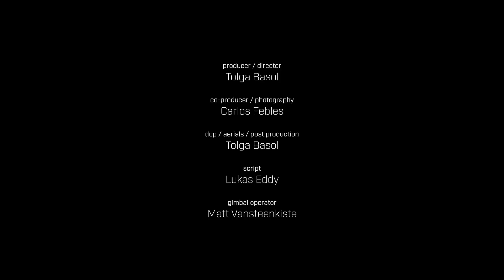KLIMLife Presents | Destination Guatemala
We rode through the jungles of Guatemala, over waterfalls, to the Pacific Ocean, riding as many off-road trails as we could, leading us to the ultimate goal of riding two volcanoes: Volcan Pacaya and Volcan Acatenango. From the chaos of Guatemala City, to the culture of Antigua, to the gnarly jungles and volcanic terrain, Guatemala is an enduro travel paradise.